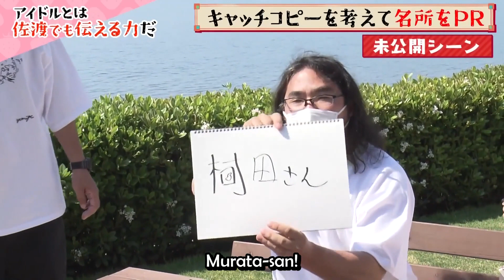【ENGSUB/NGT48】NGT48 What's an Idol Extra Scene - Shimafumi Catchphrase-Making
このビデオは、公正使用の原則の下、娯楽、教育、変形目的でのみ作成されています。